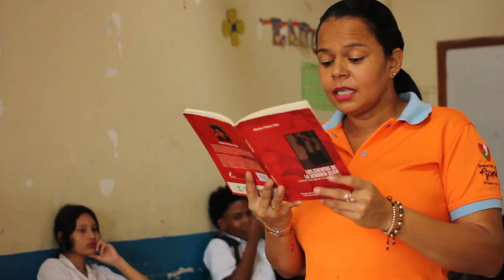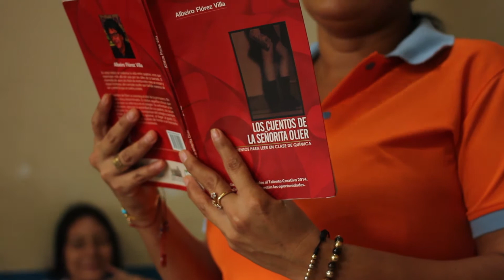Claudia Petro - Formadora en Literatura